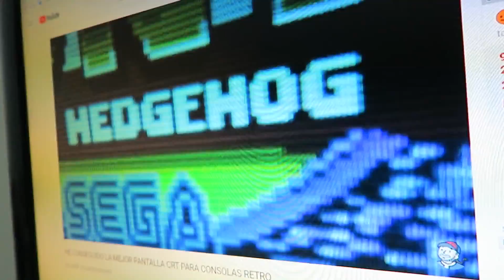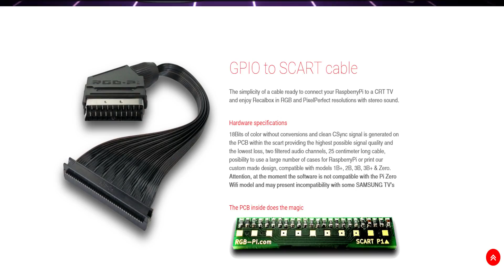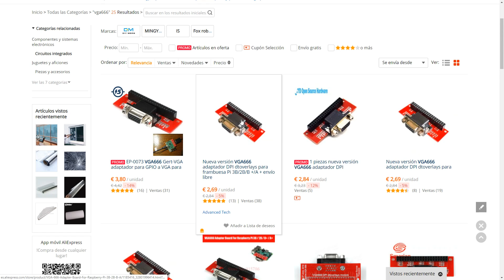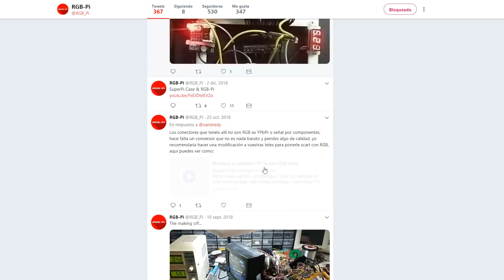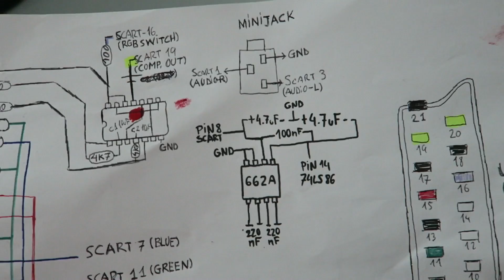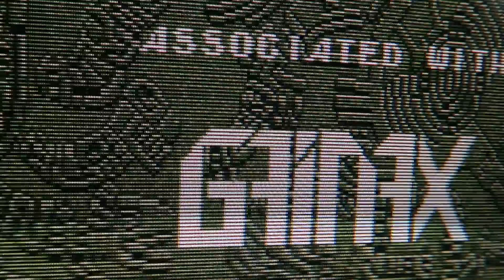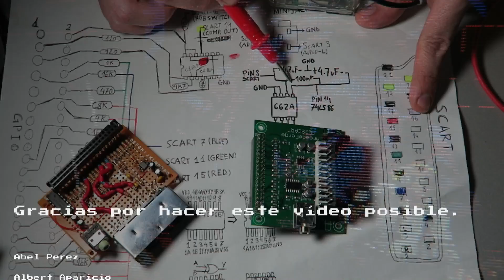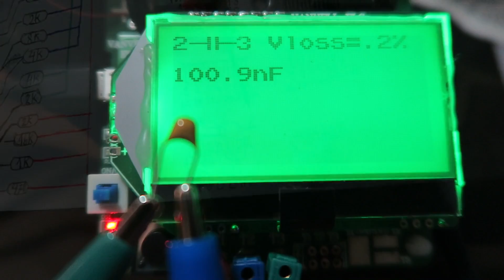LA MEJOR IMAGEN RGB EN CRT CON RASPBERRY PI | RGB PI VS PI2SCART